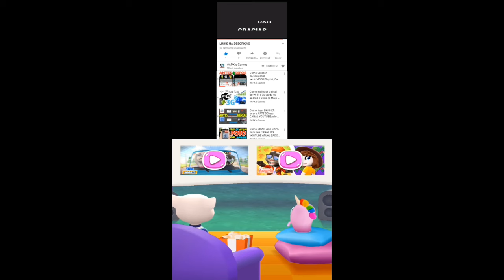Talking Tom Gold Run Restore The Planet event Officer Tom & Carnival Angela unlocked vs Roy Raccoon